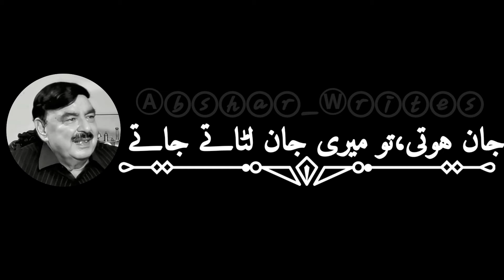sheikh rasheed || Sheikh rasheed poetry || sheikh rasheed new video | sheikh rasheed new funny video